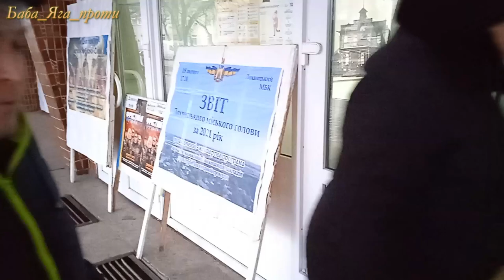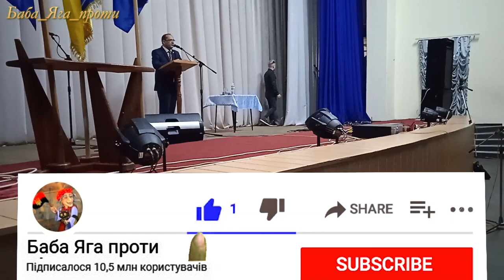ЛОХВИЦЬКІ НОВИНИ. Міський голова звітує, СБУ працює, ФЕРМЕРА позбавлять землі а дороги побудують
В Лохвиці звітував міський голова. Бажаючим поспілкуватися задав одне питання :
- Що очікуєте від звіту міського голови?
Відповіді здивували. А тебе? Напиши в коментарі свою думку.
Карти для допомоги автору відео:
00:00 Баба_Яга_проти
00:35 Що очікуєте від звіту?
02:29 Після звіту концерт
04:02 Послухати звіт
05:15 Запитання голові
07:51 Виступ Зінченка
08:46 Відомий фермер
09:31 Робота міської ради